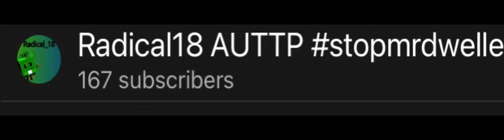Winner of prototalpic